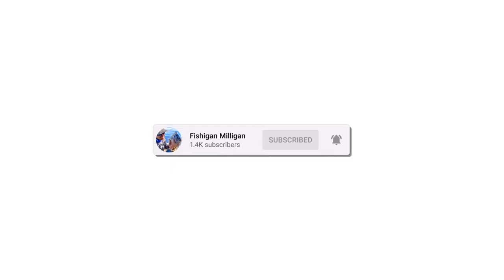SUBSCRIBER giveaway fishing trip in ARROYO CITY w/ Capt. Eli 3JD lures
The weekend. Arroyo City. 20mph winds. High pressure situation. Knights of Columbus Tournament. Boats all over the water. No the most ideal day to go out and try to catch a few, but we made it work! soo here it is. What to do when conditions are tough... you SLOW down! Work it easier, bounce it off the bottom, the reds are there but there are spooked easily and hunker down in the grass, so drop it right on their nose! This will be a gamechanger... also, if we entered the tournament we probably would have won!

Add Me!

Baits…
3JD lures by Jim Jack